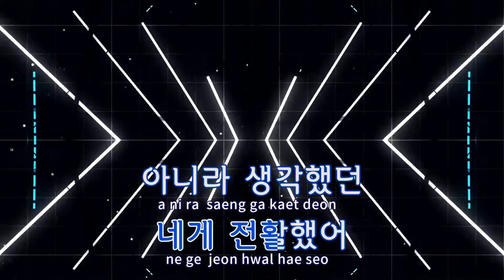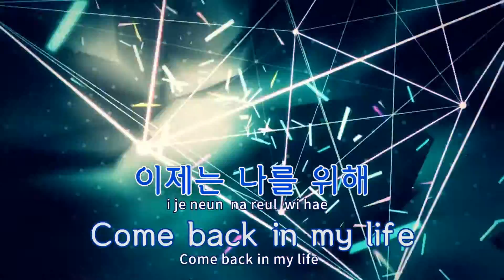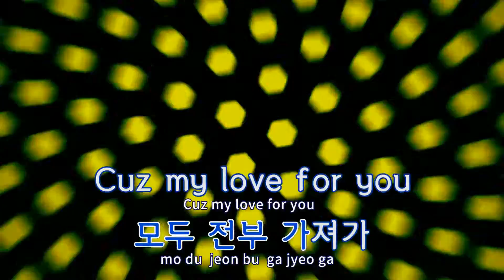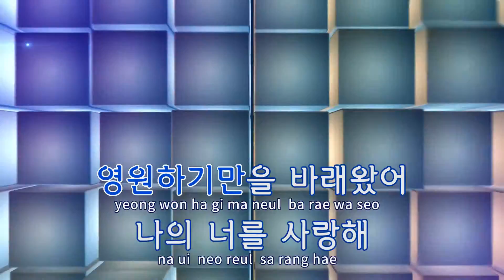[TJ노래방] Diamond - 다나 / TJ Karaoke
Diamond  --  다나